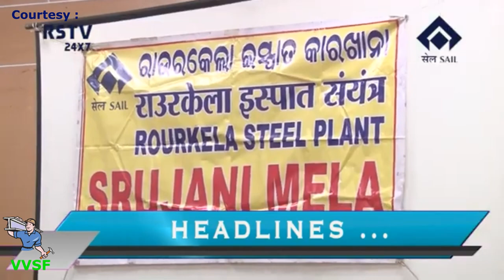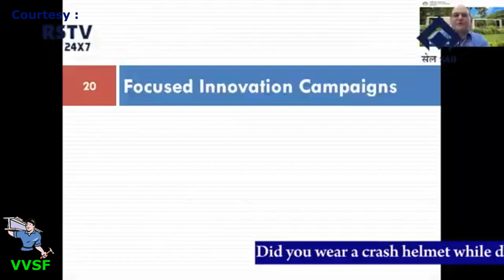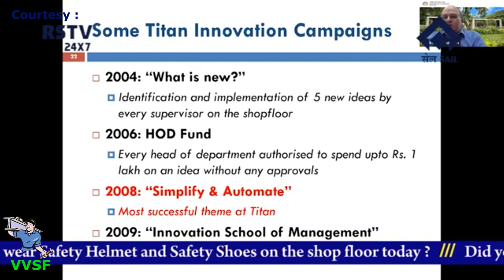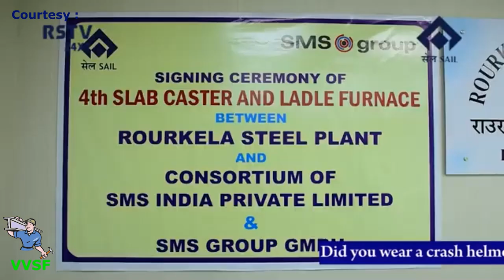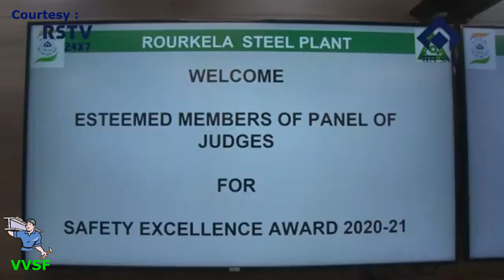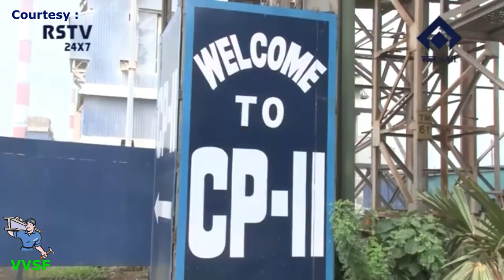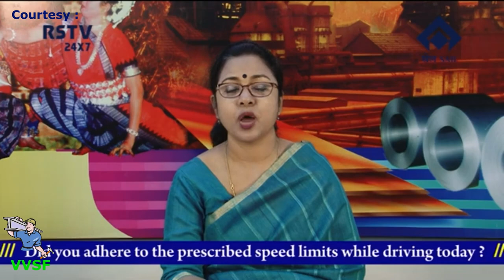RSP-SAIL (weekend) 19th Feb - News Bulletin - VVSF. Courtesy : RSTV 24X7.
VVSF - 1467.